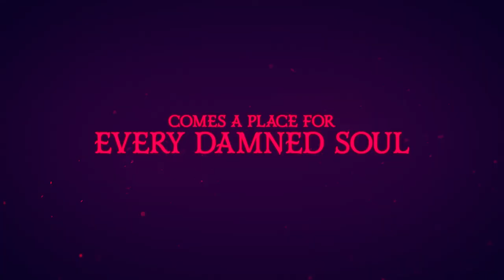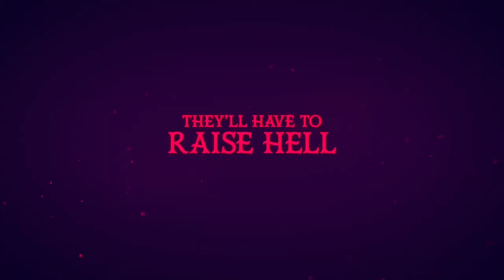Hazbin Hotel - Official Season 1 Trailer (2024) Stephanie Beatriz, Erika Henningsen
Check out the trailer for Season One of Hazbin Hotel, an upcoming adult animated musical comedy series starring Erika Henningsen, Stephanie Beatriz, Alex Brightman, Keith David, Kimiko Glenn, Blake Roman, Amir Talai, Christian Borle, and Joel Perez. Guest starring Broadway veterans Darren Criss, Jeremy Jordan, Daphne Rubin-Vega, Patina Miller, and Jessica Vosk.

Hazbin Hotel follows Charlie, the princess of Hell, as she pursues her seemingly impossible goal of rehabilitating demons to peacefully reduce overpopulation in her kingdom. After a yearly extermination imposed by angels, she opens a hotel in the hopes that patrons will be "checking out" into Heaven. While most of Hell mocks her goal, her devoted partner Vaggie, and their first test subject, adult-film star Angel Dust, stick by her side. When a powerful entity known as the "Radio Demon" reaches out to assist Charlie in her endeavors, her crazy dream is given a chance to become a reality.

Created by Vivienne Medrano,  Hazbin Hotel is based on her popular animated pilot released on YouTube in 2019. Medrano serves as executive producer and directed all episodes. Joel Kuwahara, Dana Tafoya-Cameron, and Scott Greenberg (Season One) also serve as executive producers. Hazbin Hotel is produced by A24 and FOX Entertainment’s Emmy award-winning animation studio Bento Box Entertainment. The trailer features a new original song, “Ready For This,” from platinum-certified artist Sam Haft and Emmy-nominated Andrew Underberg, who contributed original music and lyrics for the series.

The first season of Hazbin Hotel consists of eight episodes, with four episodes premiering on Prime Video January 19, 2024 and two episodes rolling out weekly through February 2.